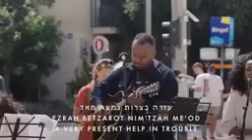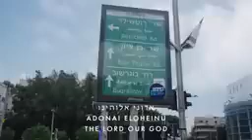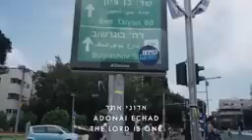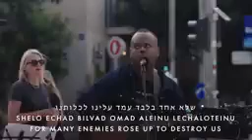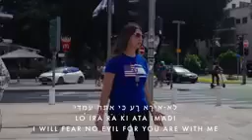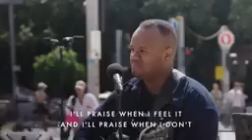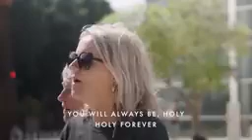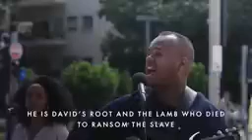Worshipping the Lord on the streets of Tel Aviv Israel.